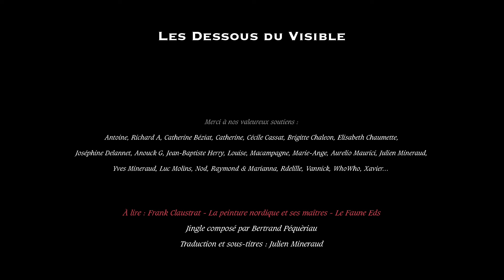Magnus Enckell - Pekka Halonen / Deux peintres finlandais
Magnus Enckell (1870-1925) et Pekka Halonen (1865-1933) sont deux artistes peintres du fabuleux âge d’or de l’art finlandais.

Sources :

Journaux des mouvements artistiques - Skira